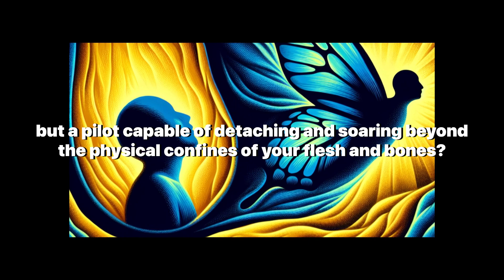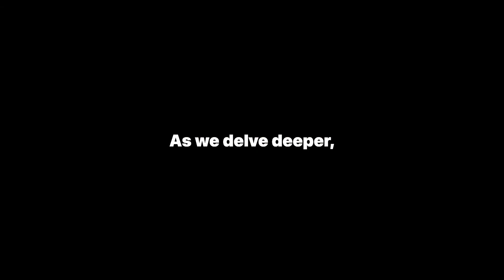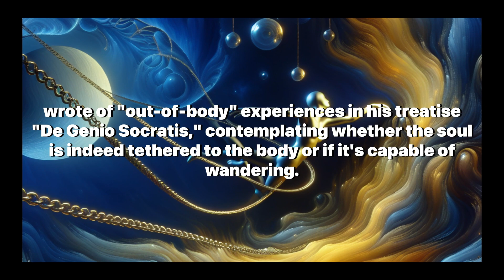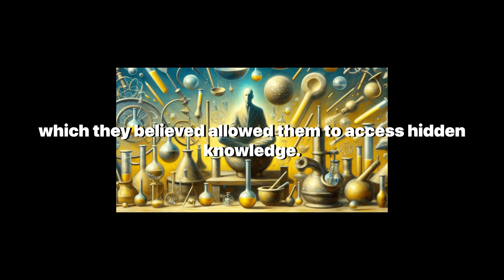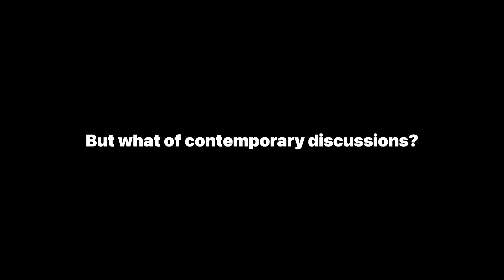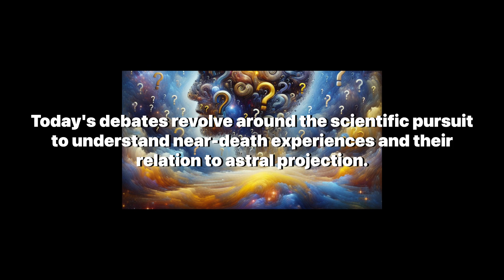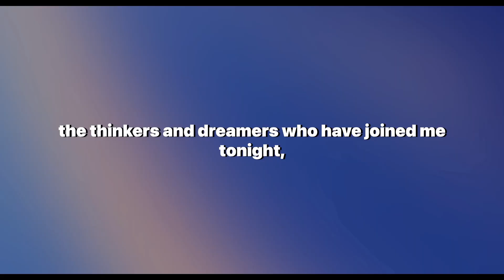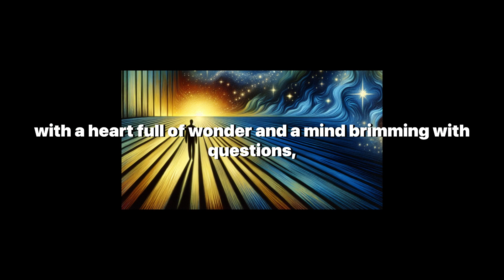Insights into Out-of-Body Experiences: Astral Projection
Welcome to 'Artificially Aware', where we explore the enigmas of human consciousness and the philosophical questions that have captivated minds for centuries. In today's thought-provoking video, we delve into the fascinating concept of astral projection and its implications on our understanding of consciousness and reality.

Astral projection, or the out-of-body experience, is a phenomenon that has intrigued philosophers, mystics, and seekers of truth throughout history. In this video, we examine the philosophical insights into these experiences, drawing on the wisdom of ancient thinkers like Plutarch, the controversial views of Madame Blavatsky, and the modern scientific inquiries into the nature of consciousness.

We navigate through the historical context of astral projection, from the Renaissance alchemists to the CIA's Stargate Project, and explore the cultural and ethical dimensions that have emerged from this profound topic. The conversation extends to the impact of astral projection on literature, art, and popular media, as well as its relevance in today's technologically advanced society.

Our journey through the cosmos of the mind questions the limits of human consciousness and the potential for our awareness to exist independently of our physical forms. This video is not just an exploration of astral projection but an invitation to consider the deeper questions about life, the self, and the intricacies of the universe within us.

If you're fascinated by the mysteries of the mind and the philosophical debates that arise from the concept of astral projection, this video is for you. Join us as we ponder the possibilities of transcending the physical and the implications it holds for our understanding of existence.